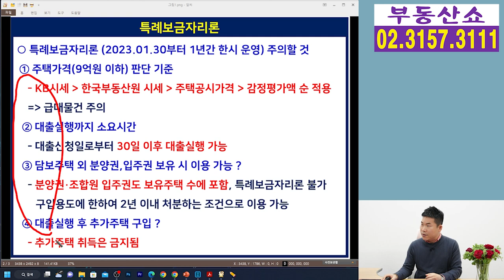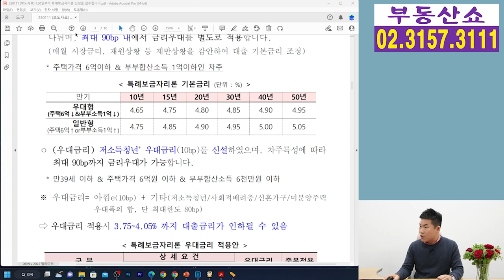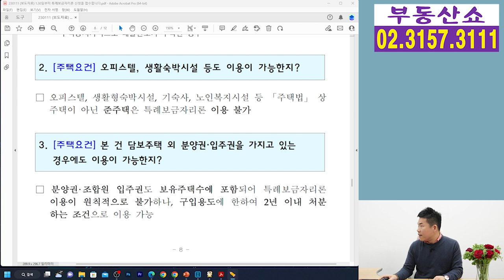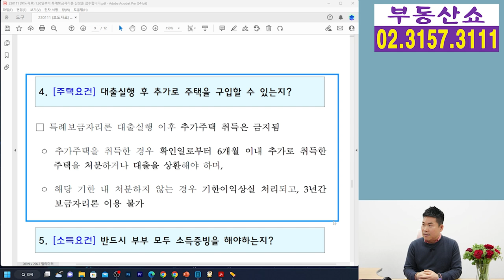연 4%대 고정금리 특례보금자리론 신청 전 주의할 것!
이달말부터 시작되는 특례보금자리론,
내집마련의 기회가 될 수 있는데요,
신청하기전에 체크해야 할 것은